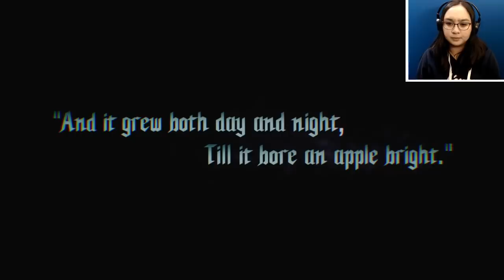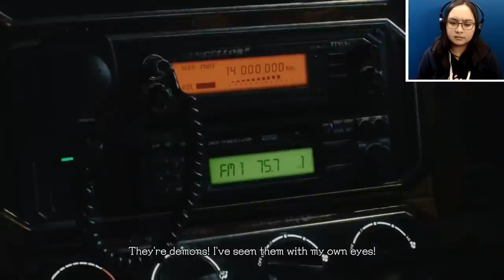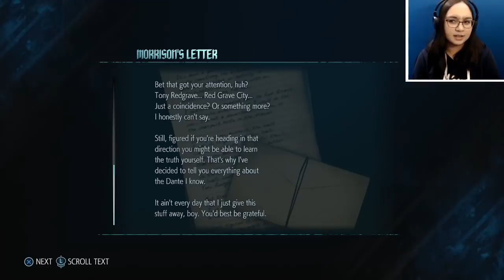The Boys Are Back! | Devil May Cry 5 Gameplay Part 1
In part 1 of Devil May Cry 5, the DMC crew is back again but something threatens them and their city, but who exactly is this demon? And who can stop him?

Thank you to my Patreons, including: melodistar, Daniel, Freddy, Michelle, Camilla, Austin, CittieCittieCat, Miranda and John!